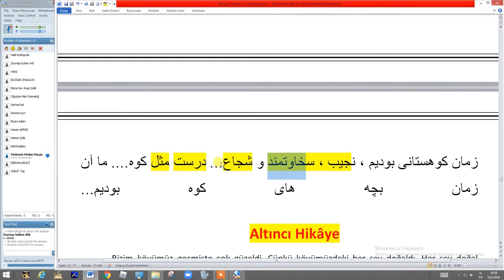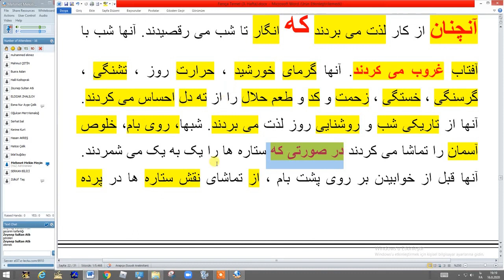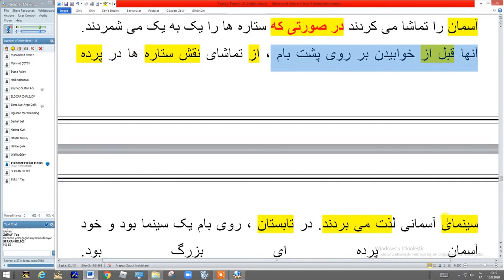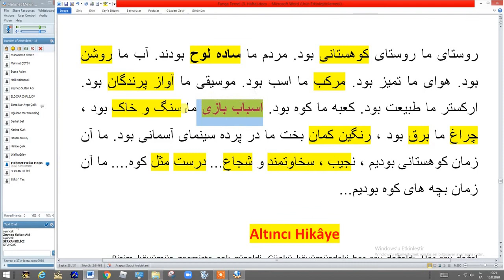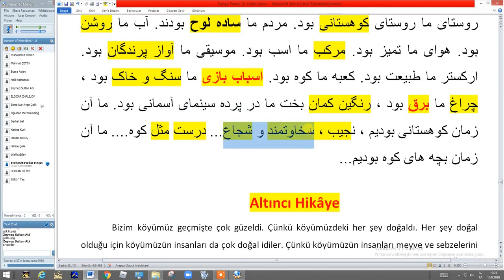Farsça Başlangıç 17. Ders MEKİN HOCA İLE YDS YÖK-DİL